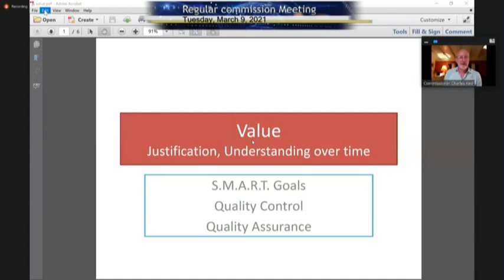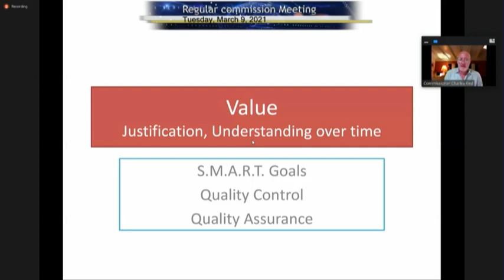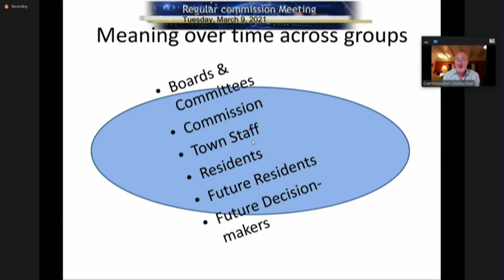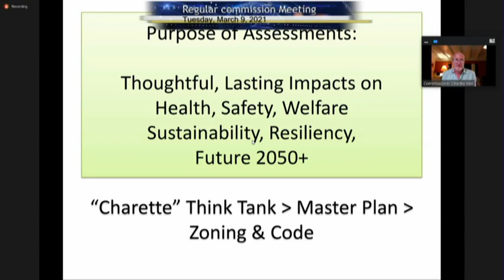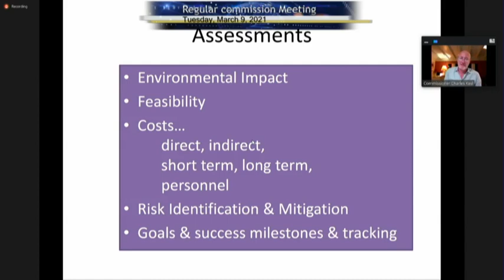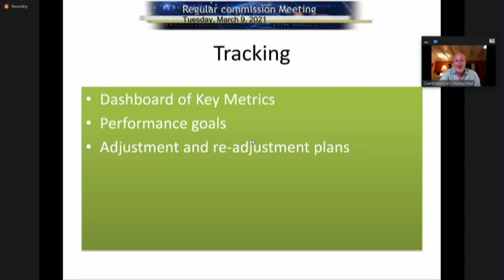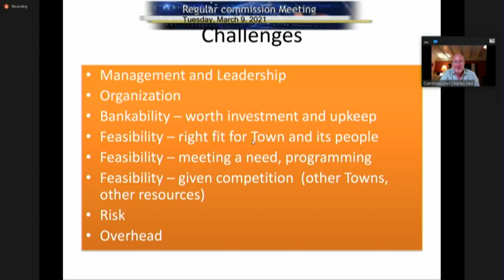March 09, 2021 Regular Surfside Commission Meeting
0:00 Start
17:35 Mayor Burkett asks Christopher Ferreira from FPL, “Are Surfside Residents paying anything into the clause or the recapture fund?” Ferreira CONFIRMED, "all FPL customers pay into the clause and into the cost for hardening."
31:48 Ray Lazano from FPL discusses objective criteria in deciding who gets undergrounded first. He adds they look at outage experiences that occurred during Mathew and Irma, total number of vegetative outage in the last 10 years – and lateral and transport outage in the last 10 years…”
32:23 Mayor Burkett asks Ray Lazano from FPL, “So presumably Surfside has been less impacted as the other areas.” Ray Lazano replies, “yes, that is correct.”
49:53 Commissioner Velasquez lies about the timeline for undergrounding saying 20-30 years
1:28:40 Commissioner Velasquez says the main problem isn’t here (differs it) -
1:31:02 Commissioner Velasquez calls Commissioner Salzhauer an embarrassment
2:09:35 Commissioner Kesl says he likes the 1 minute
2:24:30 Mayor Charles Burkett mutes his constituent
2:24:45 Mayor Charles Burkett mutes his constituent again
2:50:15 Mayor Charles Burkett attacks his constituent then mutes him
3:11:30 Mayor Charles Burkett mutes his constituent for the 4th time